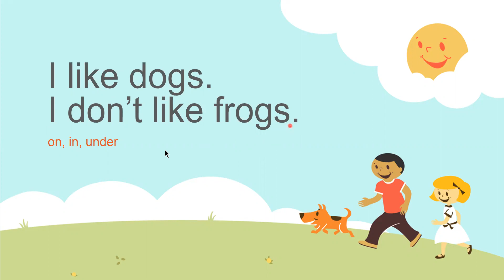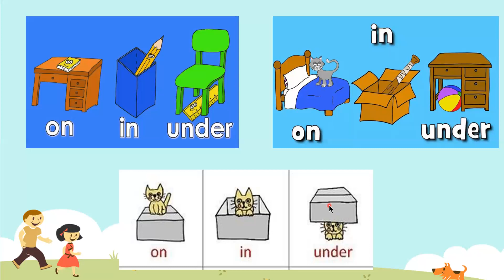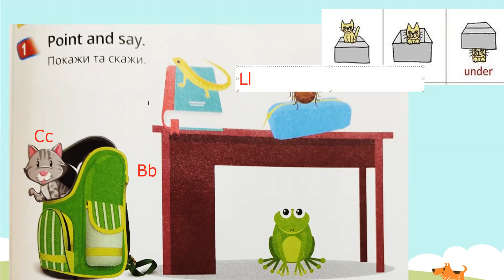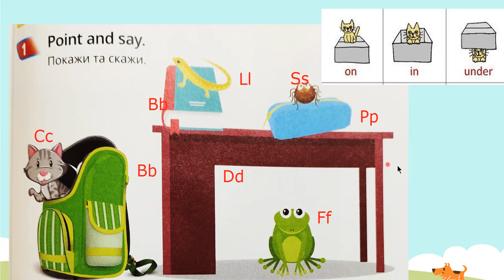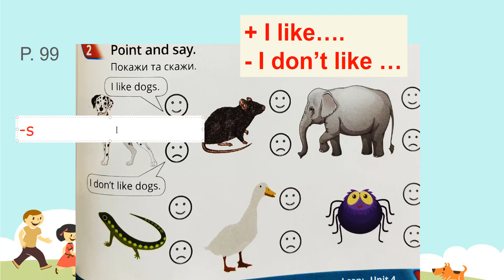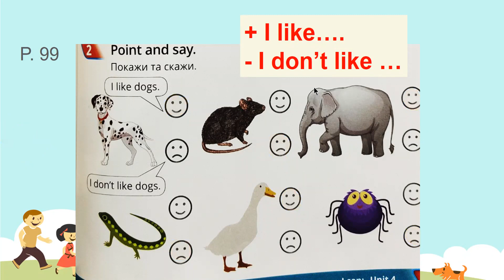Quick Minds 1. Unit 4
I like.../I don't like
on in under